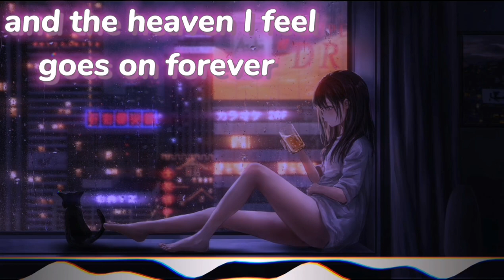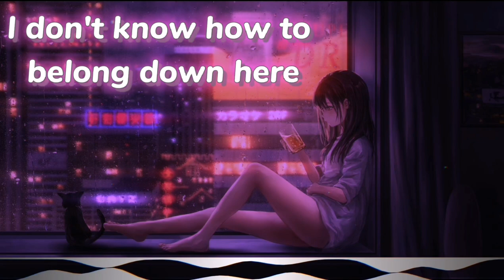Nightcore - Forever (lyrics)